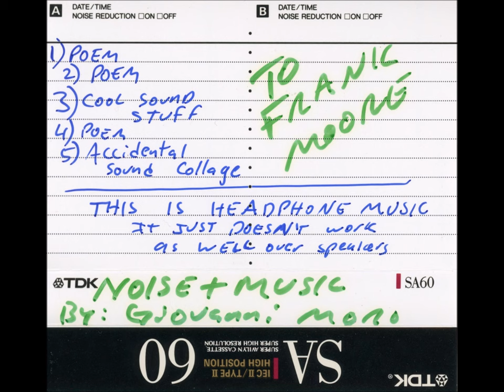Giovanni Moro – Noise + Music (To Frank Moore)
Giovanni Moro ​| Noise + Music (To Frank Moore)​ | Self-released | No Date

1. Poem
2. Poem
3. Cool Sound Stuff
4. Poem
5. Accidental Sound Collage